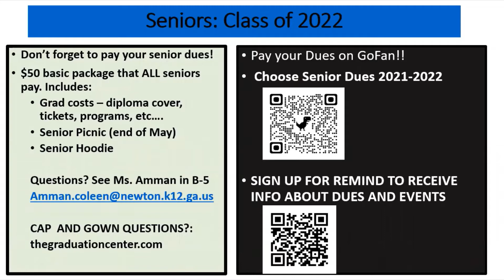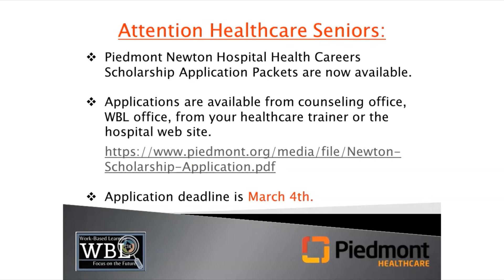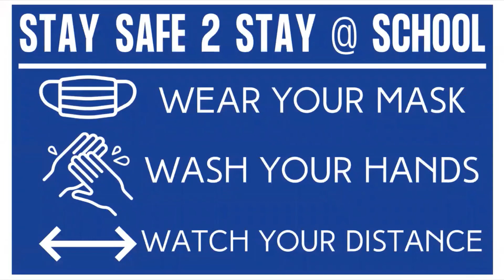NHS Morning Announcements Mar 2, 2022